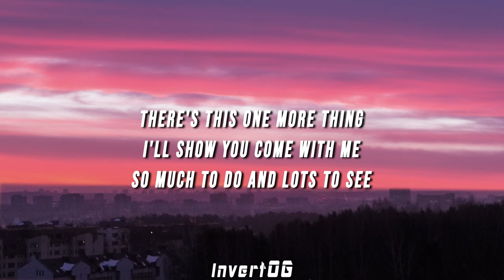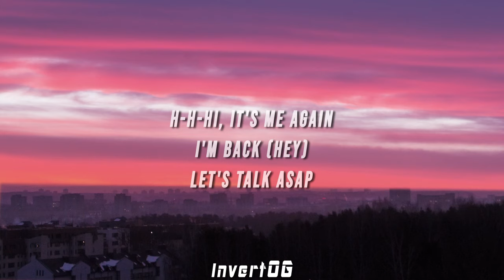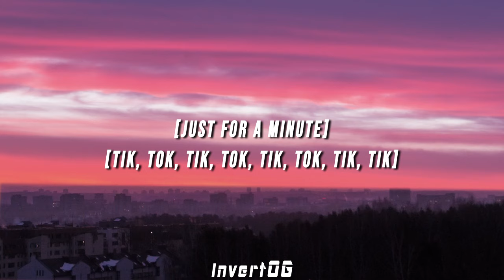NewJeans - ASAP (Lyrics)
(LYRICS)

[Verse 1: Minji, Danielle]
H-h-hi, it's me again
I'm back (Hey)
Let's talk ASAP
Do you have the time?
Let's talk

[Chorus: Hanni, Haerin]
A-S-A-P, baby
Hurry up, don't be lazy
A-S-A-P, baby
Hurry up, don't say maybe

[Verse 2: Haerin, Hyein]
할 얘기 다 한 줄 알고 빨간색 눌러
끊고 나니 생각나서 다시 또 울려
There's this one more thing
I'll show you come with me
So much to do and lots to see

[Refrain: Danielle]
Just for a minute
Tik, tok, tik, tok, tik, tok, tik, tik, tik

[Chorus: Minji, Danielle]
A-S-A-P, baby (A-S-A-P, baby)
Hurry up, don't say maybe (Hurry up, don't say maybe)

[Verse 2: Danielle, Haerin]
I'm back (Hey)
Let's talk ASAP
Let's talk

[Chorus: Haerin, Hyein]
A-S-A-P, baby
A-S-A-P, baby
A-S-A-P, baby
Hurry up, don't say, hurry up, don't say